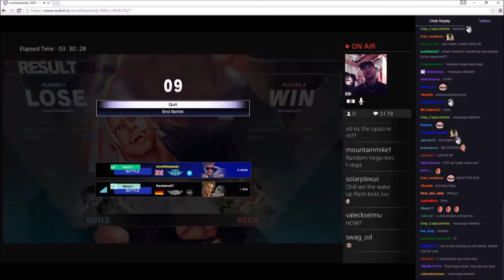SFV - imstilldadaddy vs Darkaine21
rank match - Darkaine21 is well known Claw player back in SF4.